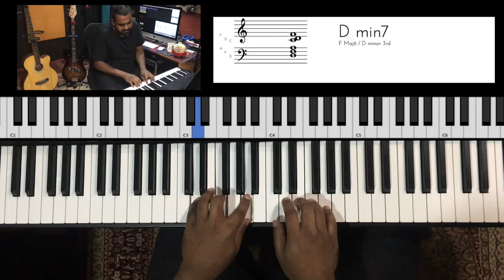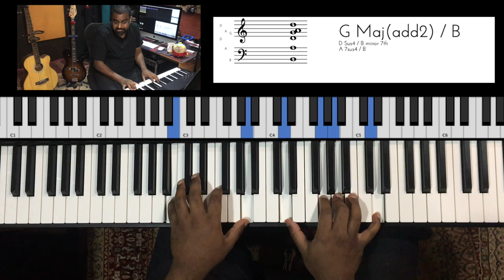Riff #1782 - Jason Zac